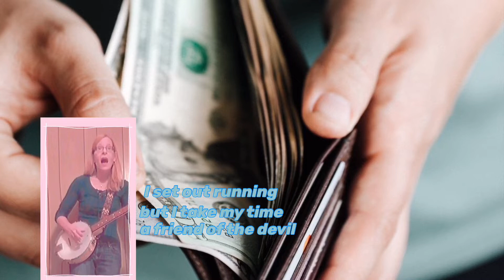Friend Of The Devil - Grateful Dead Banjo Cover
This is a song recorded by the Grateful Dead. The music was written by Jerry Garcia and John Dawson and the lyrics are by Robert Hunter. I actually heard this song on my car radio about a few weeks ago and knew I had to learn it, lol. I have been having trouble sleeping. The lyrics really hit home for me. Such a great fun song. It's one of my first banjo songs without the bones, and one of my longest.  I'm showing how it's played in the hopes that it can help someone who's first learning the banjo. I really enjoyed doing this one, and I hope you all like it too! Thank you everyone for your amazing support and friendship! Have a great day and weekend! God bless you all. Take care, Iris